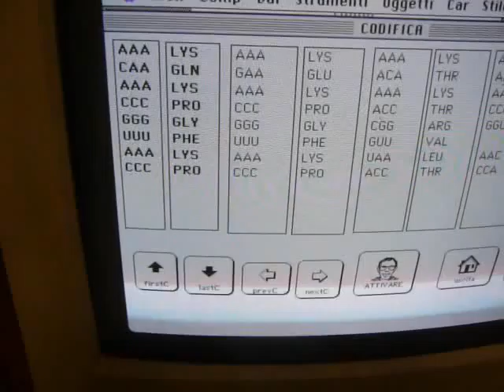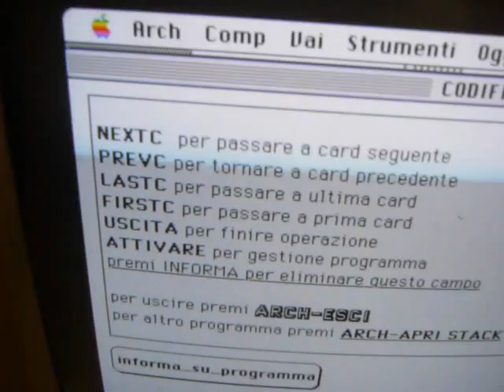mutazione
programmi scritti con hypercard-superedit con Mac
ripresi con fotocamera come file.MOV
convertiti con FormatFactory in file.AVI